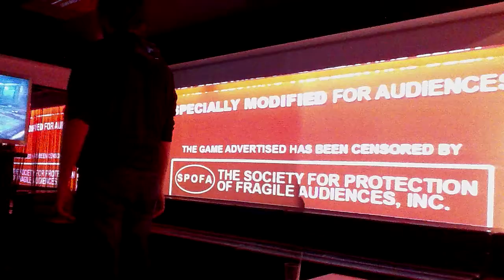GAME.co.uk Rise of Nightmares Hands-on Part 1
We were lucky enough to be invited by SEGA to check out their brilliant new Kinect-enabled horror-em-up, Rise of Nightmares!

In this video, we entered the 'spinning saw' room - and repeatedly met our doom!

For more information on Rise of Nightmares on Kinect for Xbox 360, visit our product